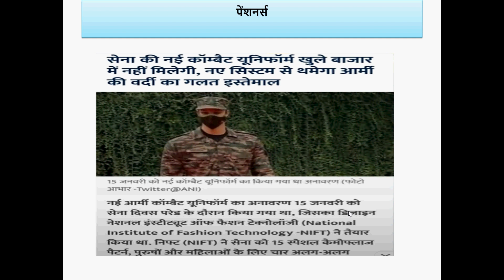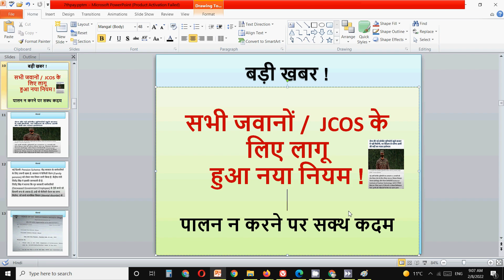सभी जवानों / JCOS के लिए लागू हुआ नया नियम ! JCOS / JAWANS Latests Order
In this video for all jcos and jawans latest order and strict order for all

ex serviceman
Sainik Welfare Latest news today
Sainik Welfare
Sainik samachar

echs
ECHS temporary slip for 16 kb ECHS Card
16 kb ECHS smart card
ECHS bill